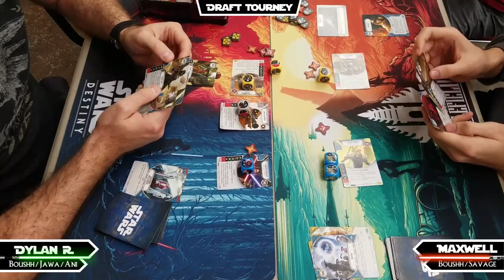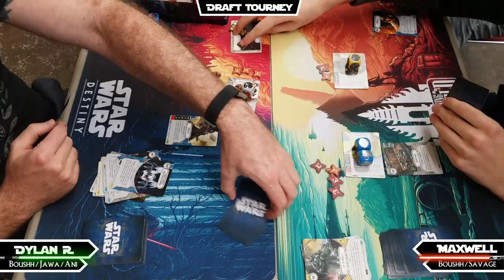Star Wars: Destiny |IRL| Ani / Jawa / Boushh vs. Savage / Boushh (Draft Tourney: R2)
Skip the wait, go to 5:30 for the action!
 ** YES, I know the spot mechanic was used wrong! :D **

Welcome to the Battlefield!  No commentary just pure SW: Destiny Draft craziness happening in these vids from Captain Nemos Comics and Games in San Luis Obispo, California!

Thank you for tuning in and catch you very soon on the Battlefield!

They have Star Wars EVERYTHING you can make sure you get them first to your door!